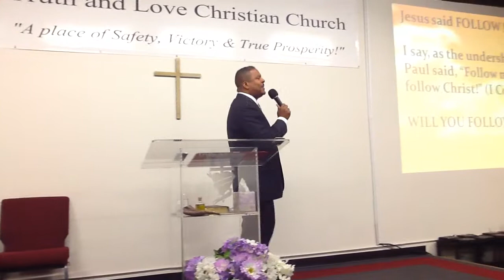Truth and Love Christian Church-WILL YOU FOLLOW ME?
WILL YOU FOLLOW ME?